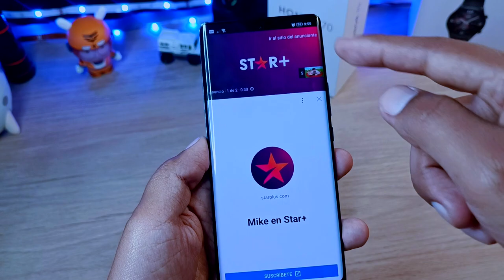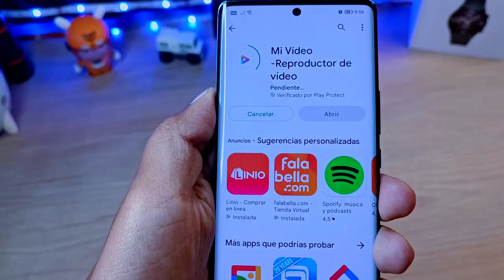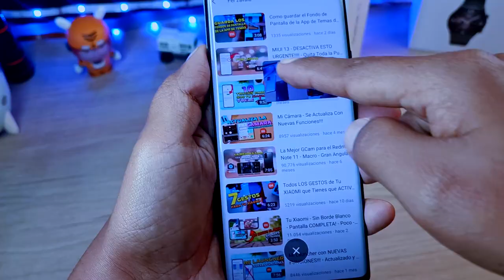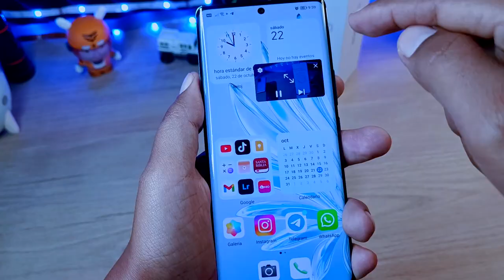Honor X6-X7-X8-X9 con Youtube SIN Anuncios y Ventana FLOTANTE - Honor 50 y 70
La manera más rápida y sencilla de Tener Youtube SIN Anuncios y con Ventana flotante en tus Teléfonos de Honor.
Quieres Saber como hacerlo pues acompáñame a ver este video